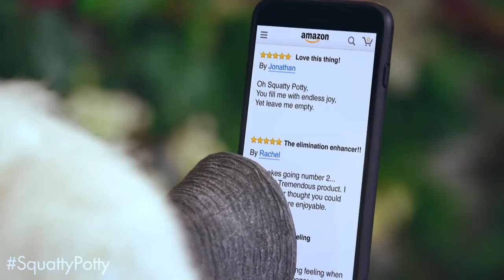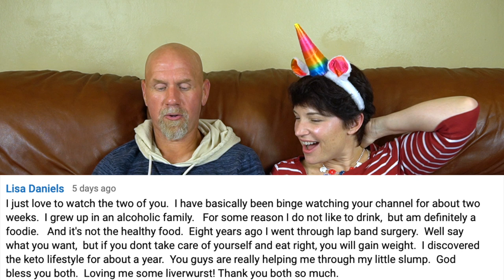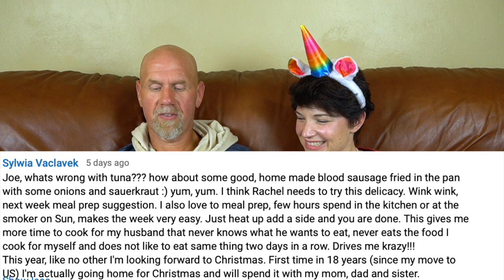Keto on th Couch 25 | Rachel eats liverwurst | Hurricane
2krazyketos is a participant in the Amazon Services LLC Associates Program, an affiliate advertising program designed to provide a means for sites to earn advertising fees by advertising and linking to amazon.com.